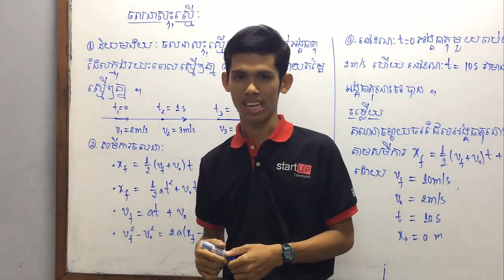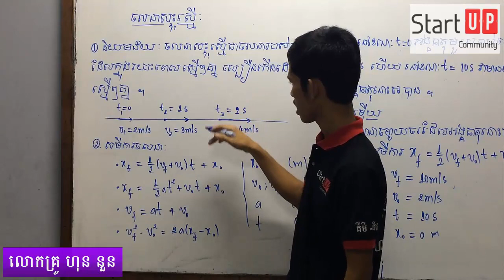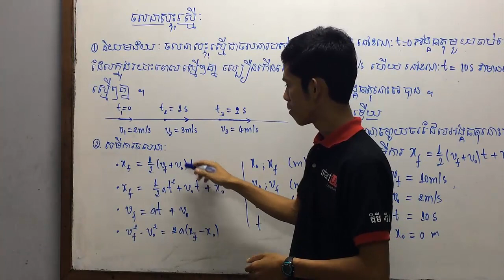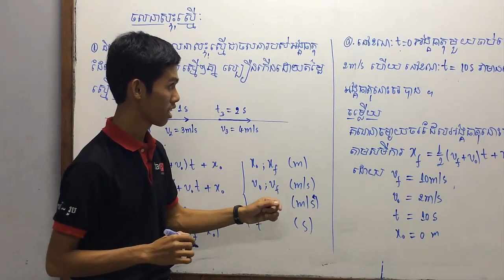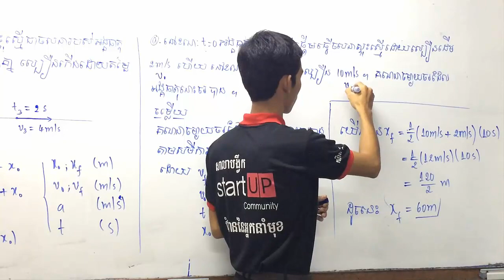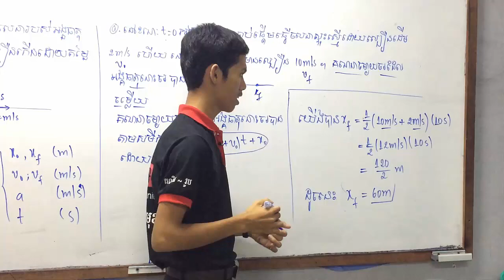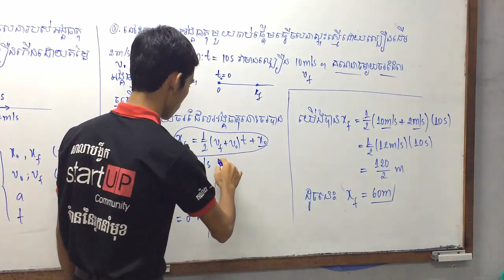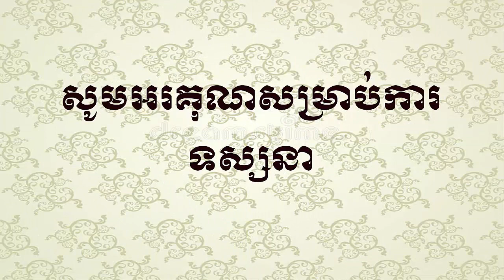មេរៀន រូបវិទ្យា (ភាគ៦) ៖ ចលនាស្ទុះស្មើ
ពន្យល់ដោយៈ លោកគ្រូ ហុន នួន
ទំនាក់ទំនងបង្វឹកដោយផ្ទាល់
Tell: 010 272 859 / 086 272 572 (Smart)
        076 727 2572 / 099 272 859 (Cellcard)